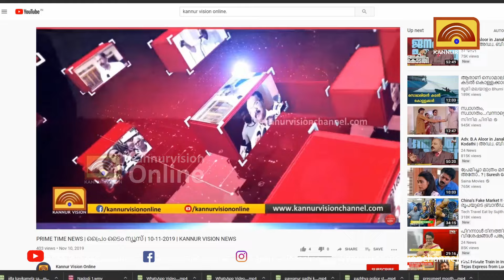തിങ്ങിനിറഞ്ഞ് ജനറൽ കോച്ച് :നേത്രാവതി എക്‌സ്പ്രസില്‍ യാത്ര കഠിനം